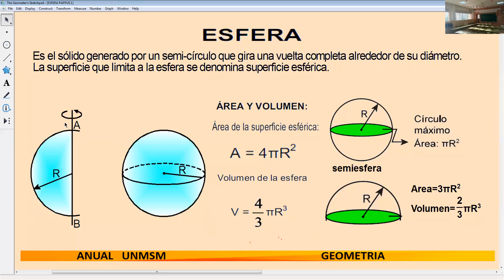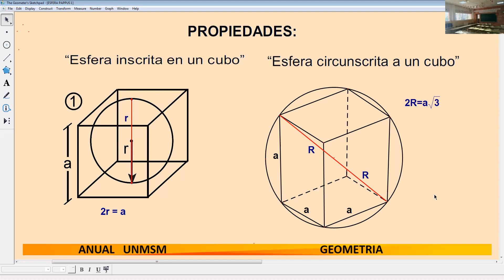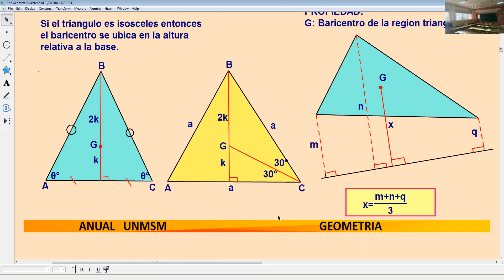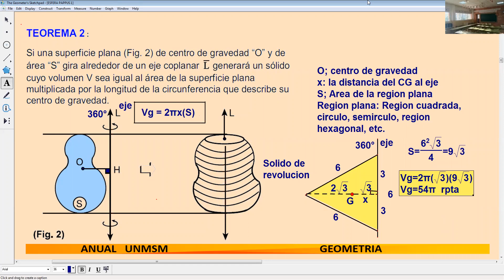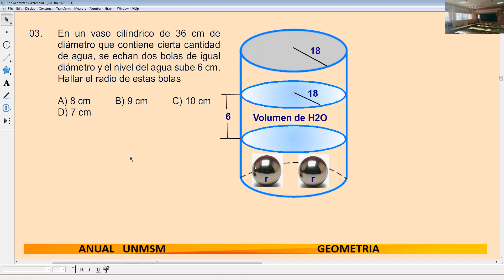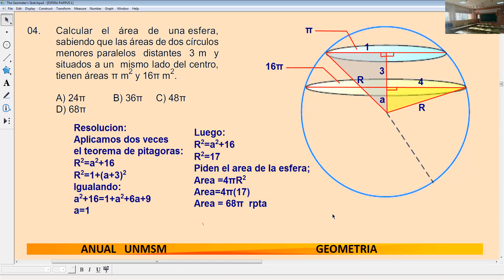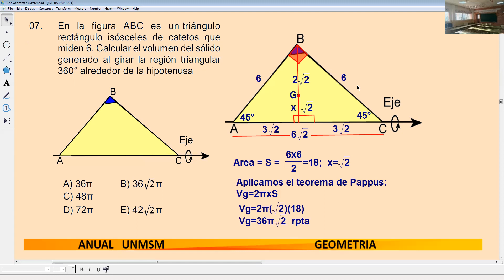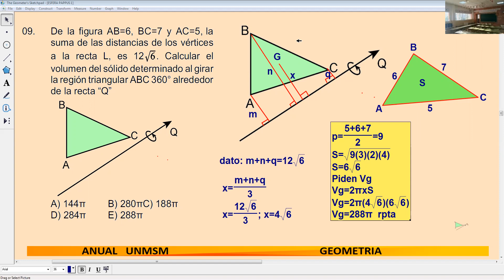TEMA 33 ESFERA y TEOREMA DE PAPPUS (A-SM)